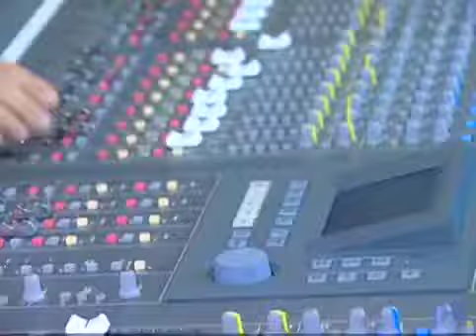Imagine Cassiane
Ora Vem Senhor Jesus.